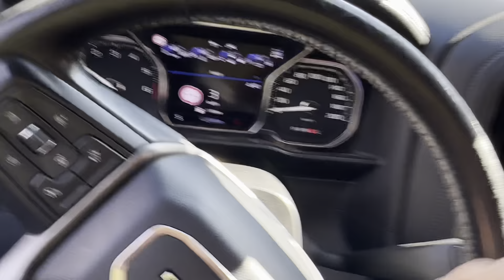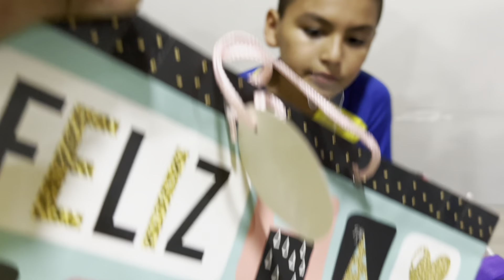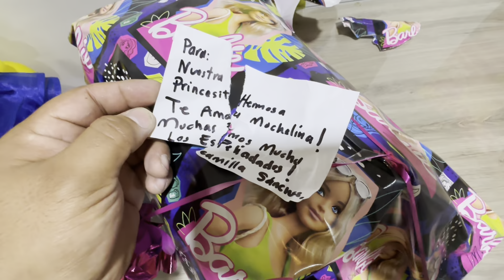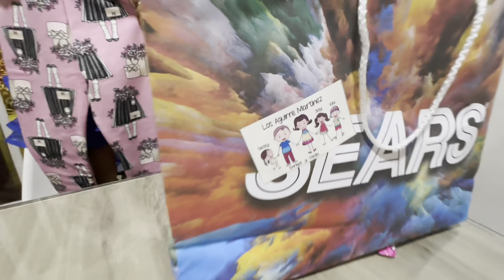Aram Mozelle fiesta 4 añitos 25-ago-2023 no cuento con los derechos de la musica e imagen